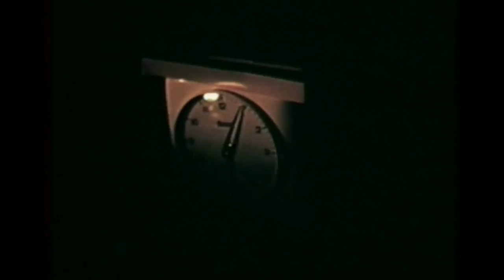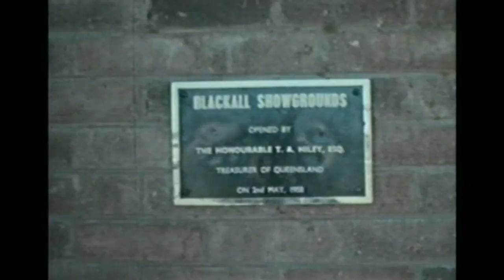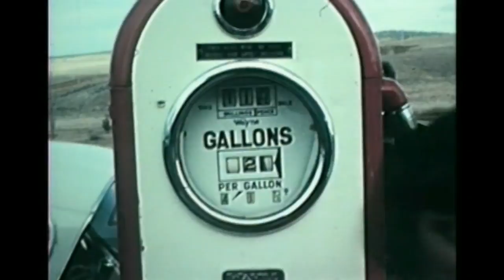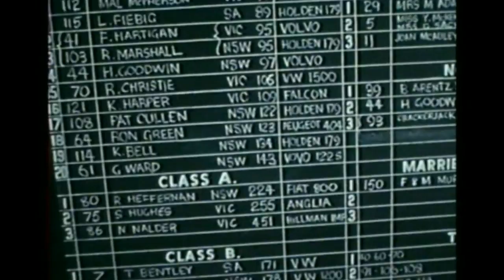THE AMPOL ZETA TRIAL 1964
This 50 year old film follows the fortunes of the Lightburn Zeta team cars in the 7000 mile (11300 km) 1964 Ampol 'Around Australia' Trial. The Lightburn Zeta was a FWD 324cc  2-stroke engined vehicle built in South Australia between 1963 and 1965. Obviously, the Zeta didn't win the Trial, though one did officially finish. The honours went to Harry Firth and Graham Hoinville in a Ford Cortina. A real time capsule, this one.

All credit to The Golden Age of Motorsport and Lightburn Productions.

Motor racing is an international language.